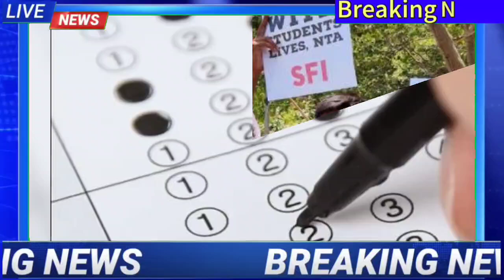योगी सरकार बना रही पेपर लीक क़ानून | 1 करोड़ जुर्माना सहित कई कड़े प्रावधान लागु करेगी योगी सरकार